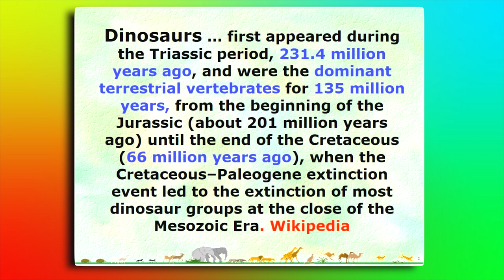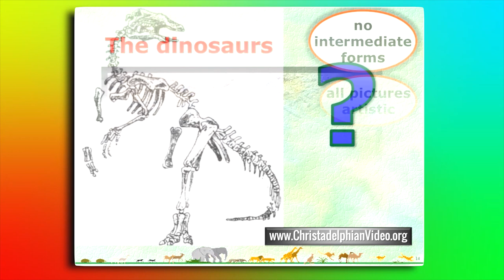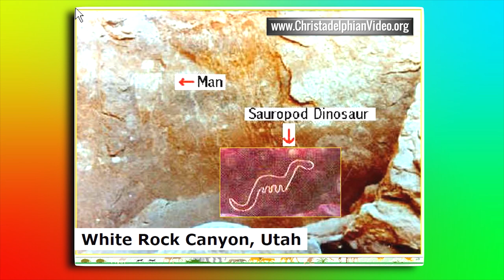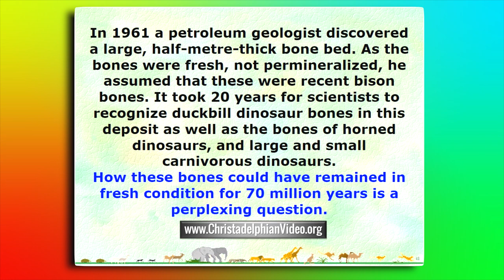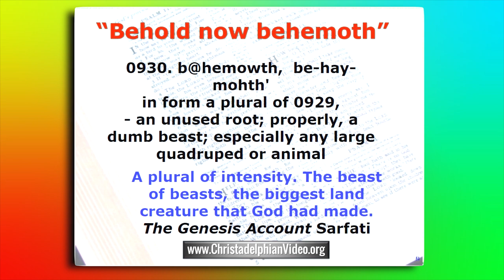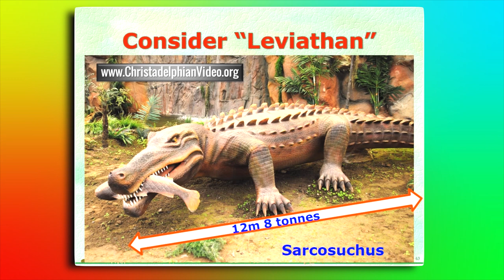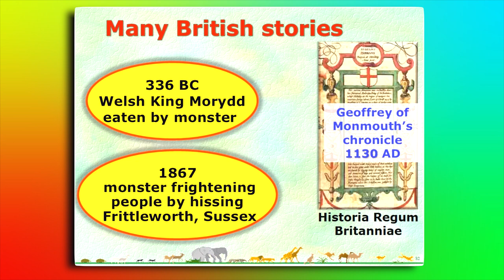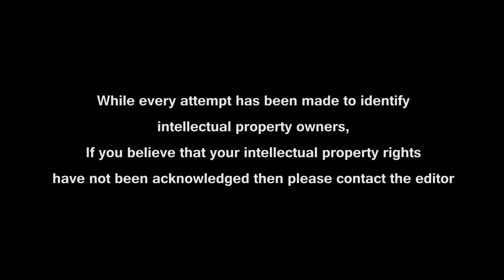HISTORICAL & ARCHAEOLOGICAL & BIBLICAL PROOF that the Dinosaurs were in fact contemporary with man.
Christadelphianvideo Bibletruthandprophecy christadelphianstalk Christadelphians Christadelphian Don Pearce has a life long passion for demonstrating from historical, Biblical and archaeological evidence found around the world that Dinosaurs were in fact contemporary with man - Before you dismiss this and walk away - watch the video - you will be amazed at the evidence provided!
Before you watch Jurassic park watch this!